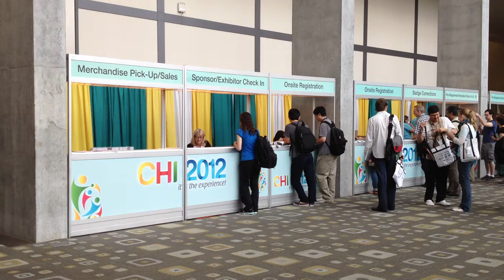Teaser: CHI2012 registration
A glimpse of the registration area on Monday of CHI2012